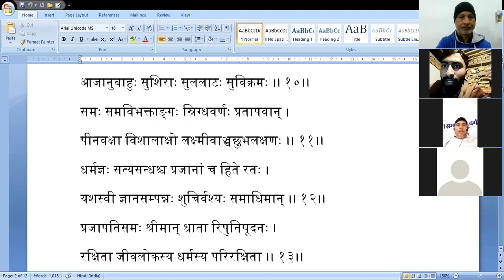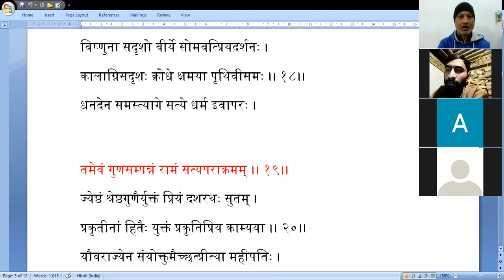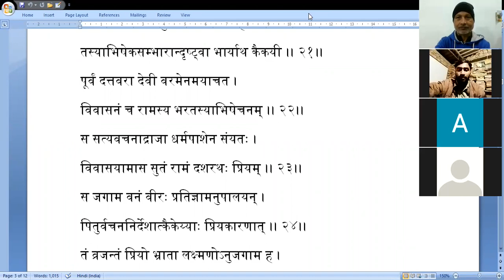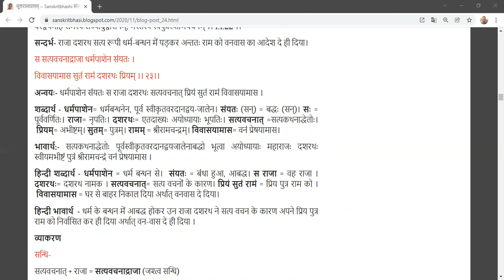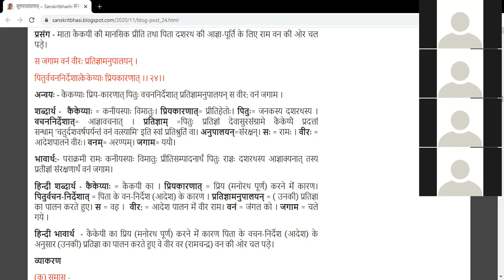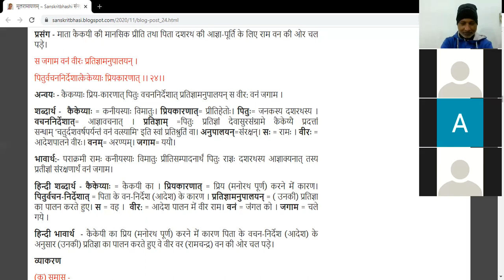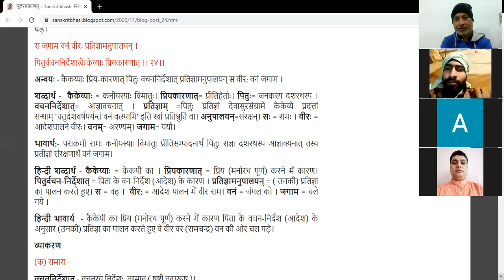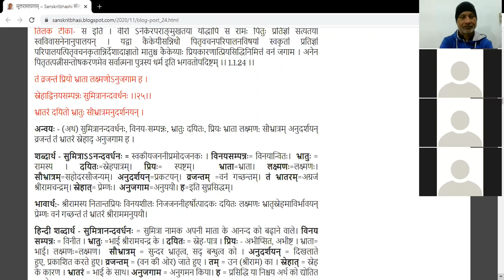मूलरामायणम् श्लोक 23-24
मूलरामायणम् के श्लोकों का अन्वय, व्याख्या आदि पढ़ने के लिए नीचे दिये लिंक पर क्लिक करें।

स सत्यवचनाद्राजा धर्मपाशेन संयतः ।
विवासयामास सुतं रामं दशरथः प्रियम् ।। २३।।
स जगाम वनं वीरः प्रतिज्ञामनुपालयन् ।
पितुर्वचननिर्देशात्कैकेय्याः प्रियकारणात् ।। २४।।